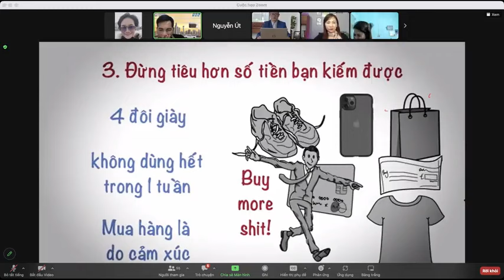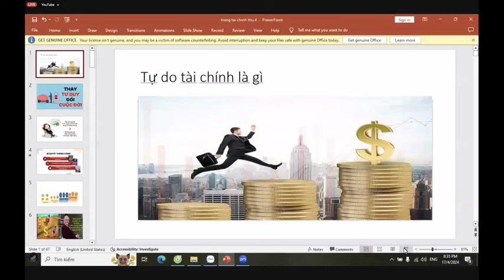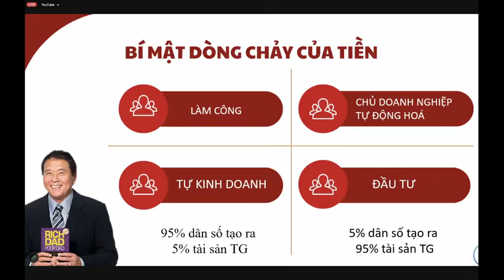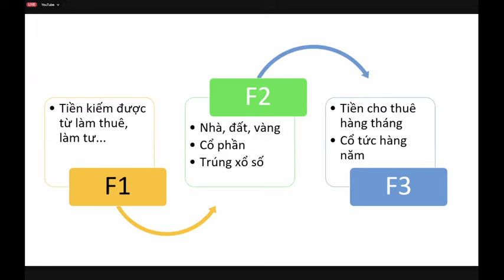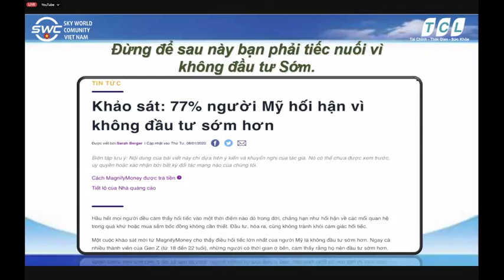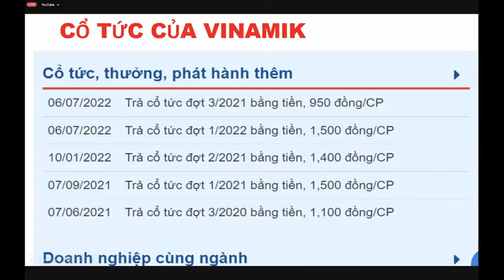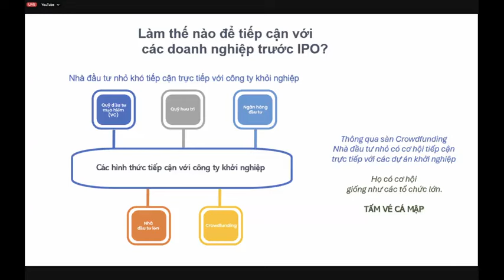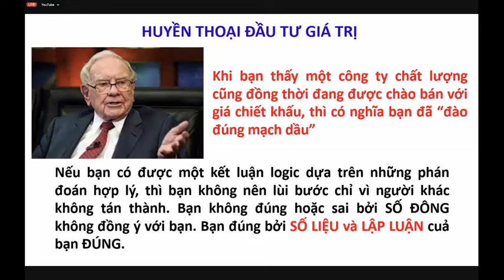👉SKYWAY MMO | TƯ DUY ĐI TRƯỚC - TÀI CHÍNH ĐI SAU | BẮT TIỀN LÀM VIỆC THAY CHO MÌNH 👇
✅ Chia sẻ video này trên mạng xã hội! 📢👇
Tại sao nên góp vốn vào UST:
Tập hợp mọi thông tin quan trọng nhất về dự án UST:
2. Thông tin về Đất sinh thái (Eco Land)
3. Thông tin về Đất không gian (Space Land)
4. Vùng đất thông tin (Info Land)
5. Thông tin Đất 1 (Land 1)
6. Thông tin Đất 2 (Land 2)
7. Thông tin Đất 3 (Land 3)